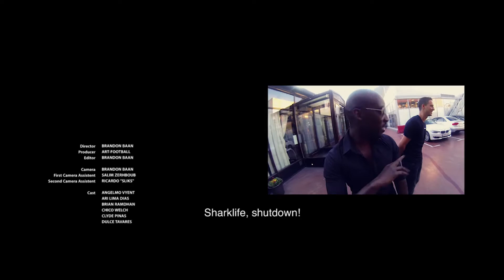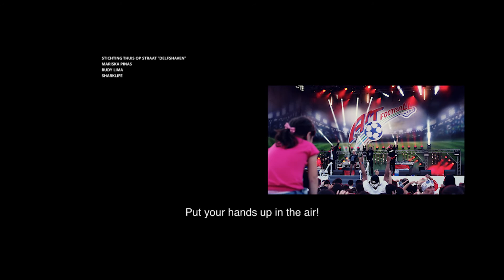Art-Football Festival 2015 Dutch Team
The Vth international football and music charity festival “Art-football” is held in Moscow on June 5 – 14.
The Russian capital will stage the unique event for the third consecutive time.

Traditionally 16 teams from Europe, Asia and Latin America will compete for the title of the world artistic champion including Brazil (twice champion), Russia and Romania (reigning champion).

At nights the art-footballers will give national concerts for the Moscow public and for the guests of the capital.

The Festival is held in frame of the all-Russia charity campaign “Under the flag of Kindness!” The aim of the campaign is to collect money for treatment of seriously ill children.

Title: "Art-Football Festival 2015 Dutch Team"
Client: Art-Football
Director: Brandon Baan
Camera: Brandon Baan
Camera Assistent: Salim Zerhboub
Editor: Brandon Baan